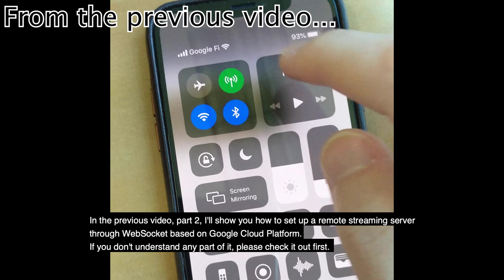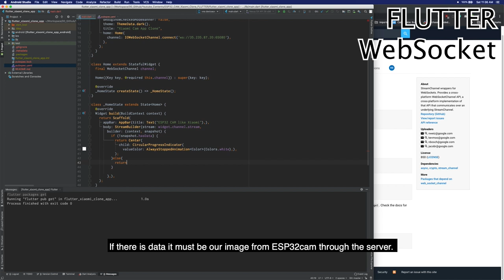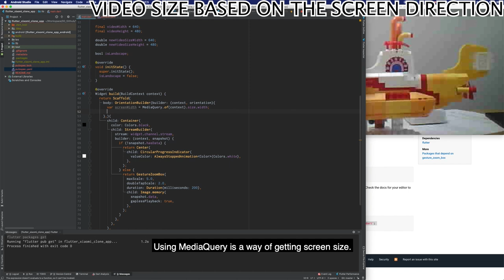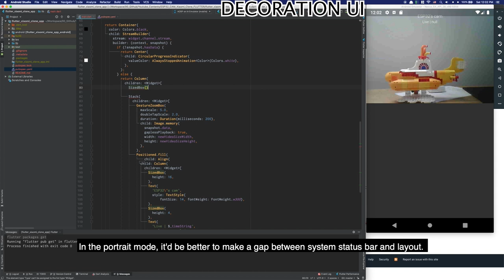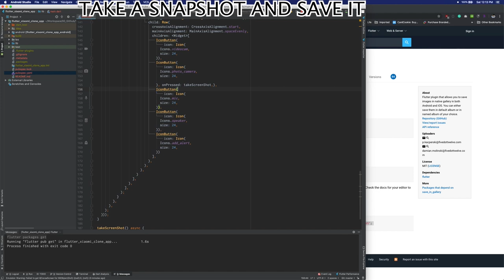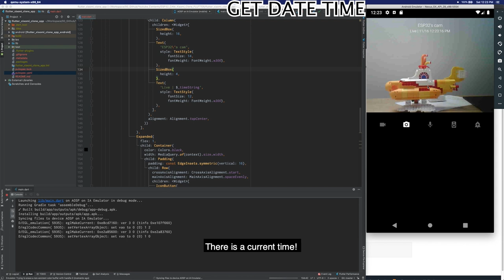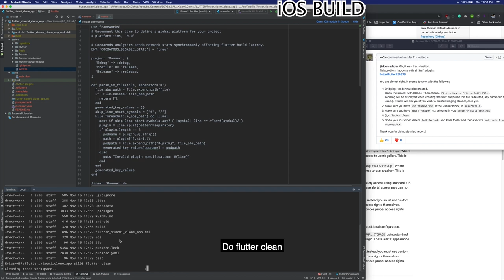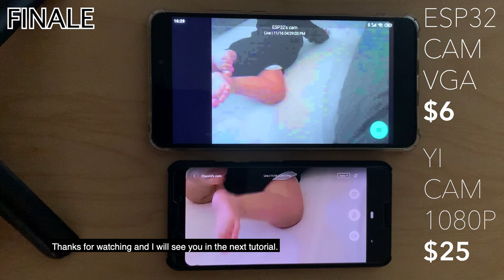ESP32 CAM with Flutter | Tutorial - [Part.3] Xiaomi YI Home App Clone (Baby Monitor)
In this video, Part. 3, I'll show you how to make a similar YI Home app with Flutter. This app supports to allow you to save images in the native gallery in both Android and iOS.

Note: This part 3 tutorial is based on the previous video. I hope you've checked it out.

[ESP32-CAM AI-THINKER + FTDI USB to TTL Serial Converter]